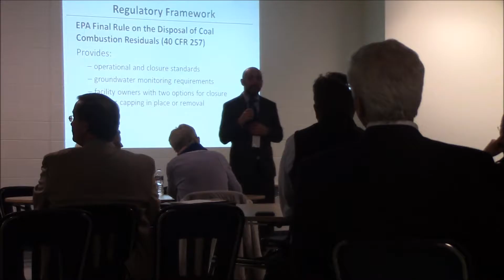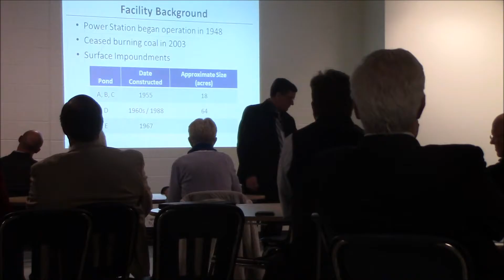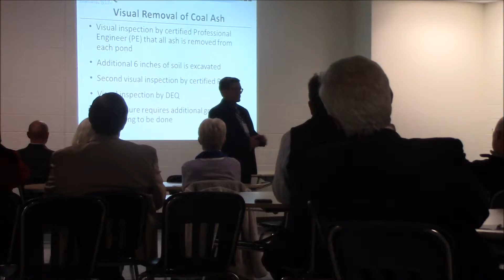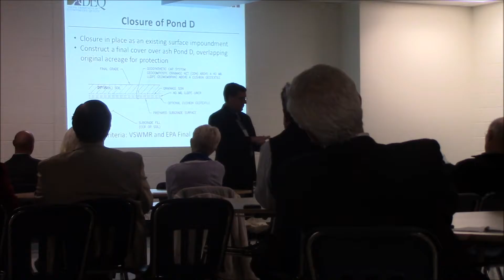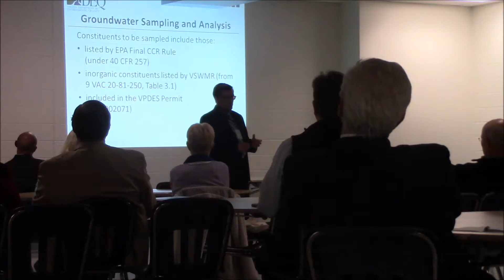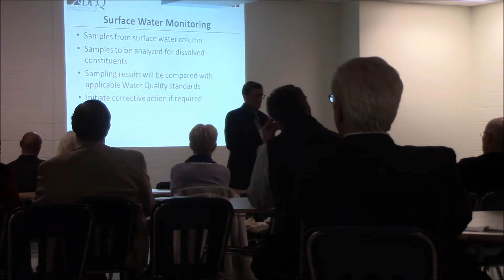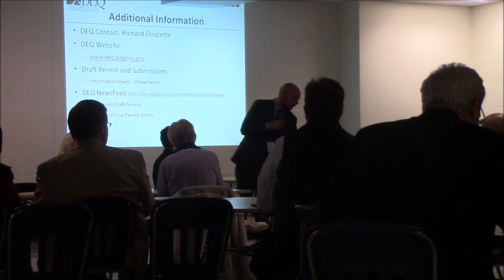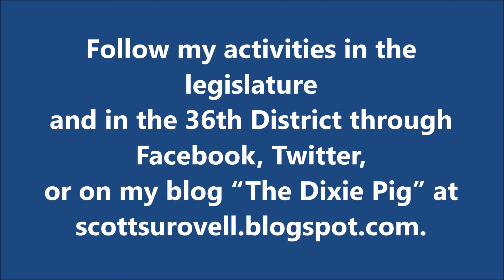DEQ Coal Ash Information Session, Woodbridge, VA January 26, 2017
DEQ held an information session as part of permitting process for the coal ash storage at the Possum Point Power Plant.

There will be an in-person public comment event on February 16, 2017 at 7 p.m.. It will be held at Potomac High School in Dumfries.

For more information about the permitting process, visit deq.virginia.gov.